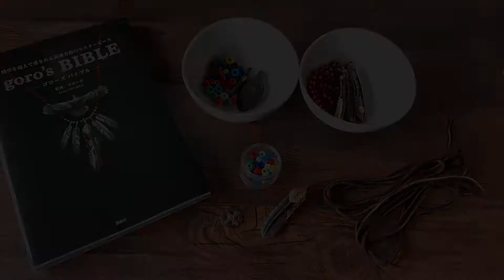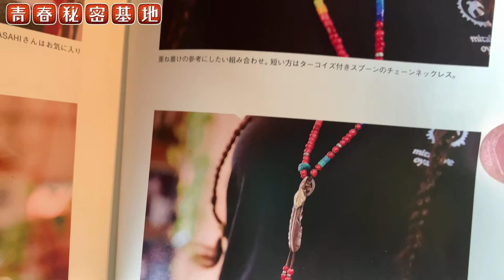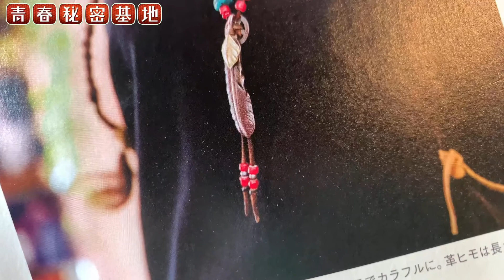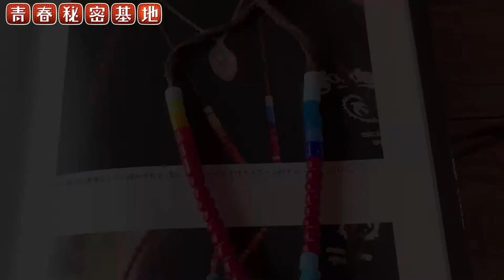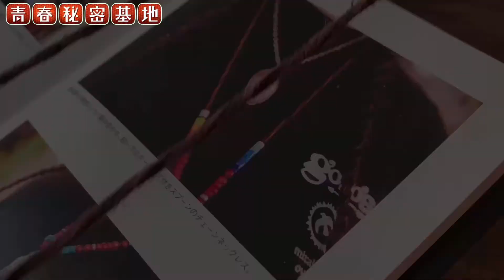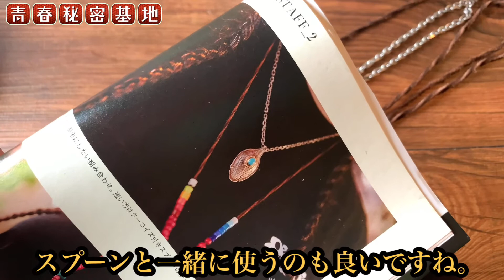【goro's 】神セット挑戦第2弾!!今回はアサヒさんの上金×ビーズ×革紐セット!!これぞゴローズ独創的な憧れの組み方を再現?!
原宿ゴローズ魅力の追求動画はこちら↓↓
原宿ゴローズgoro'sは雑誌やメディアにほとんど露出せず、興味を持ってもなかなか敷居の高いブランドになっているので、少しでもその窓口になれたらと思い青春秘密基地は動画をアップしていきます。自身20年以上足を運ぶ魅力と理由。少しでも原宿ゴローズの魅力を感じて頂けたらと思います。